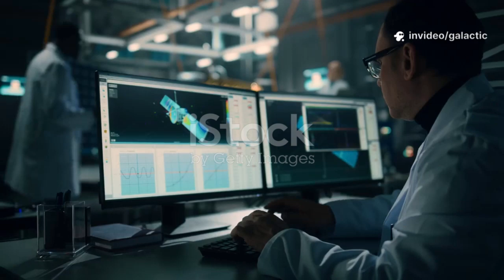What SpaceX Just Did with Starship Flight 10 Heat Shield SHOCKED NASA Scientist – Never Seen Before!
What SpaceX Just Did with Starship Flight 10 Heat Shield SHOCKED NASA Scientists – Never Seen Before!

SpaceX’s Starship Flight 10 wasn’t just another test—it revealed groundbreaking heat shield experiments that stunned NASA scientists. From missing ceramic tiles to glowing orange plasma re-entry, Elon Musk’s team pushed Starship to its absolute limits. Did SpaceX just prove Starship can survive even with critical heat shield damage? And what does this mean for Artemis 3, Mars, and the future of space travel? Find out the shocking details of Flight 10’s survival test that no one expected.